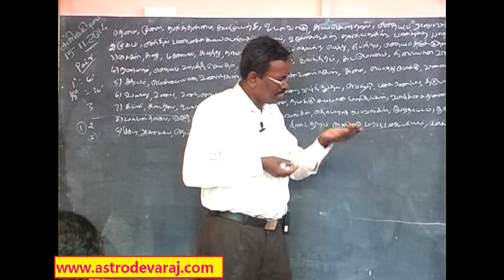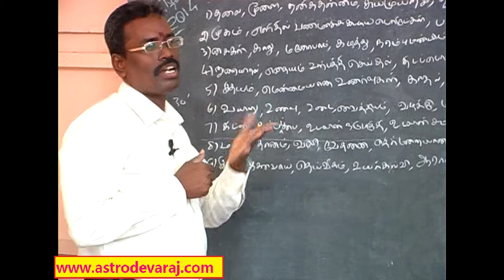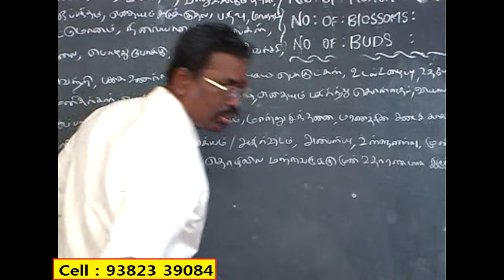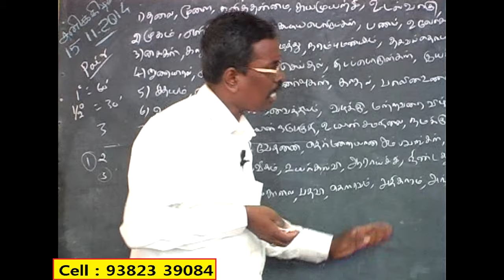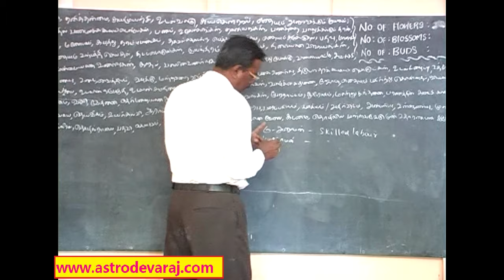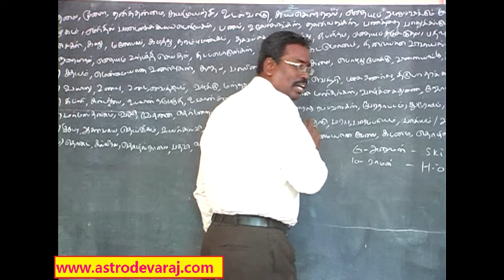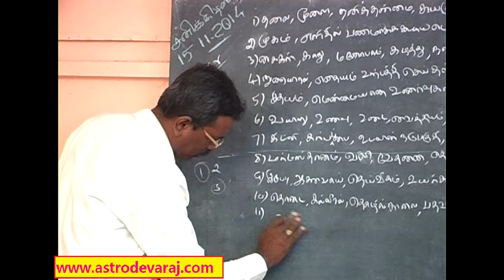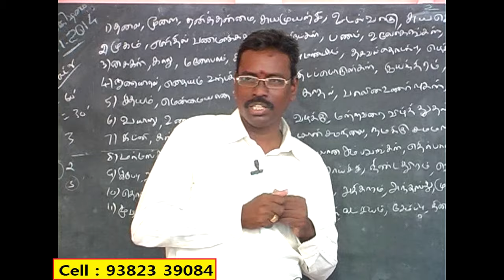011, BASIC KP ASTROLOGY CLASSES IN CHENNAI , Cell: 9382339084, KP Astrology IN Tamil